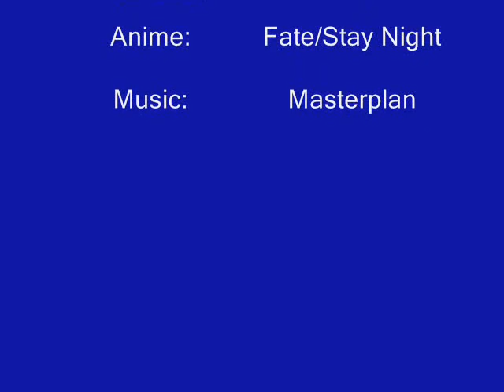Rin and archer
This is my first AMV so tell me what you think